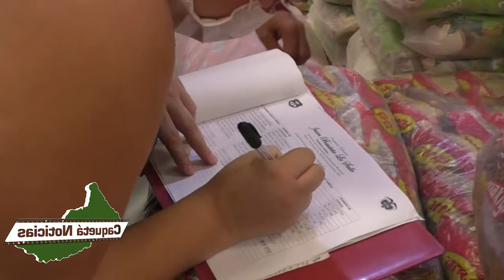27 05 2020 ayudas alimentarias a estudiantes de la salle